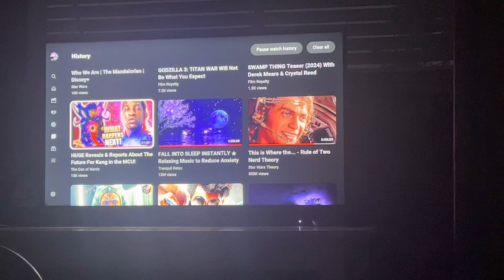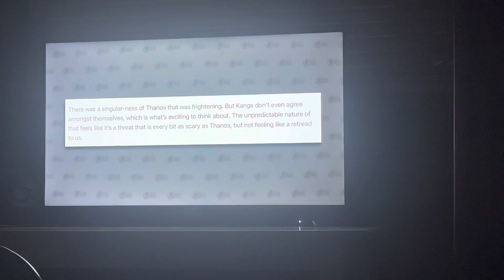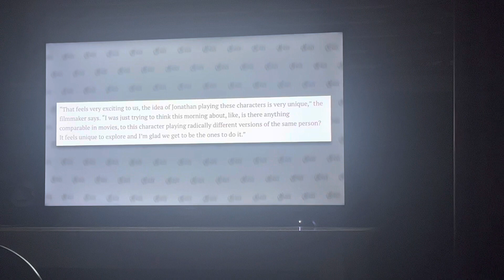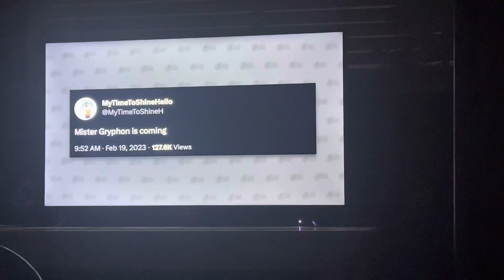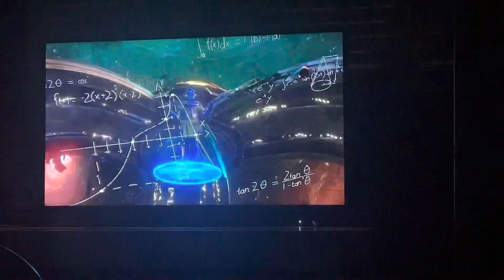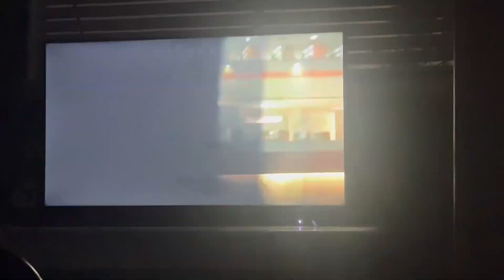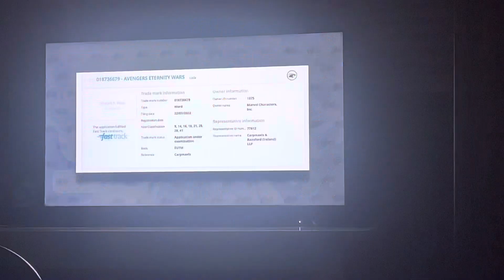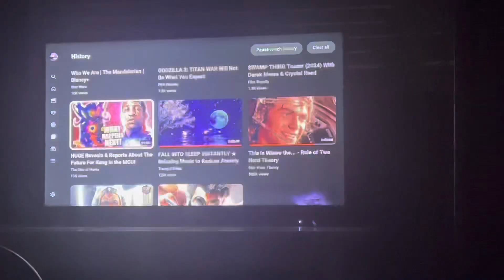Huge Reveals & Reports About The Future For Kang in The MCU